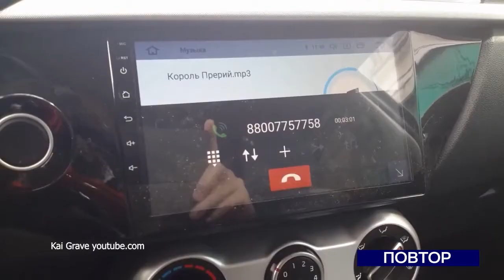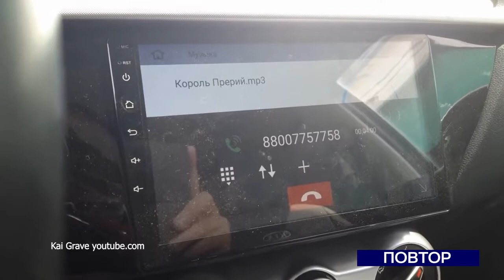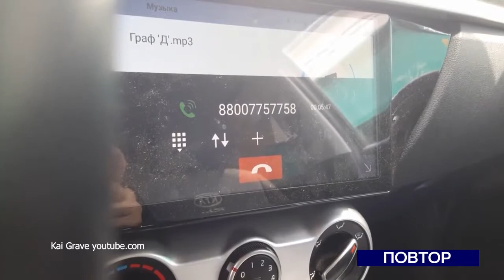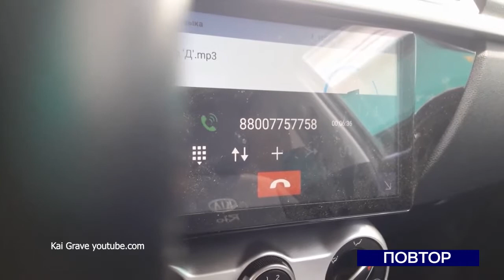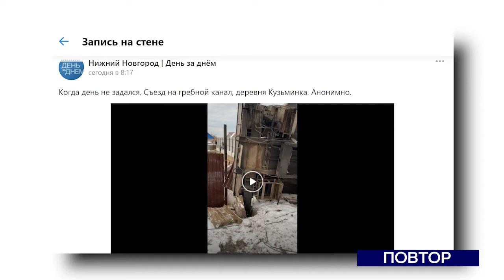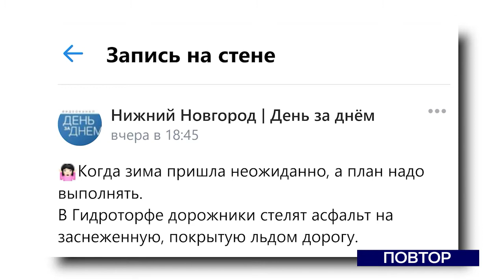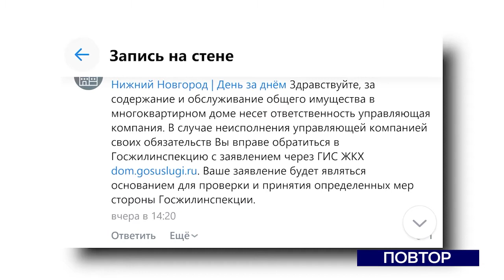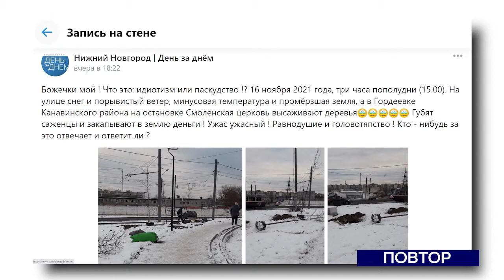день за днем 17 11 21